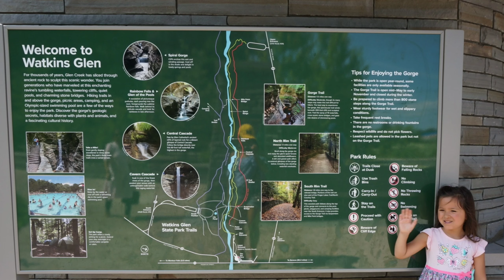New York trip Watkins Glen State Park Summer 2019 พาเที่ยว Goodfamtv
first time Visiting Watkins Glen State Park
Goodfamtv